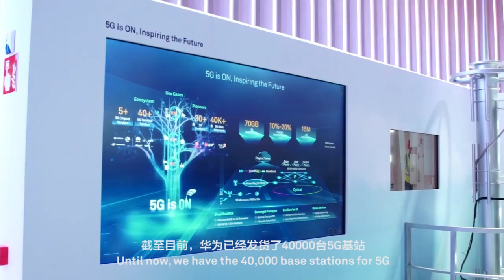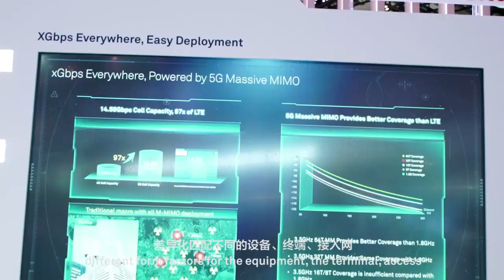Huawei: The Uniqueness Of 5G, LTE & Benefits Of A Mature Ecosystem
Huawei walked the walk and talked the talked at MWC19, bringing 5G to life through various applications, use cases and innovations for a fully intelligent and connected 5G future. To say 5GIsON was somewhat an understatement.

The VP of Wireless Network Marketing & Solutions, Mohamed Madkour, stressed that Huawei’s 5G commercial readiness facilitates simple, powerful, efficient and secure deployment for 5G. This puts operators in a very advantageous position. The continuous innovation for LTE and a mature ecosystem will also benefit costumers.